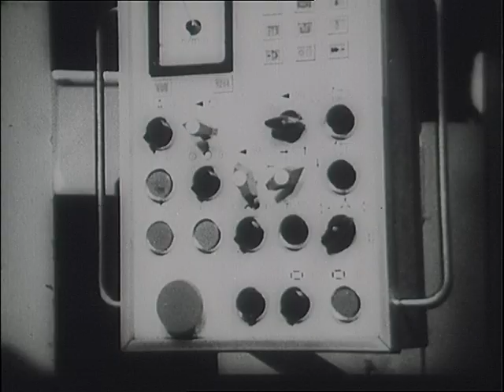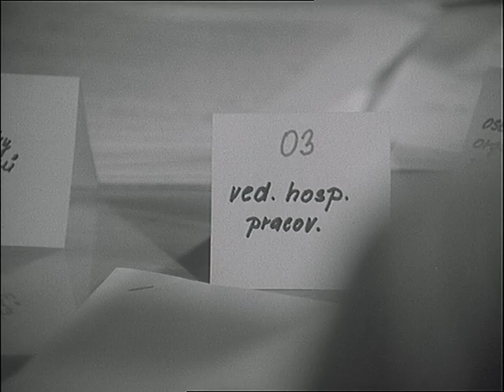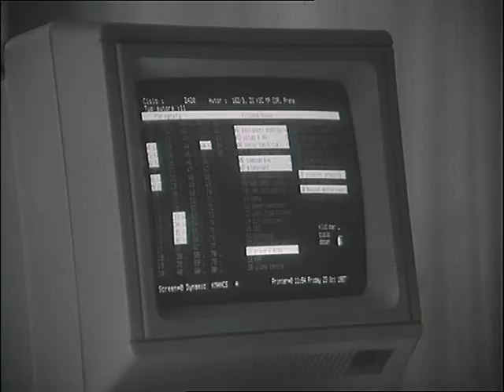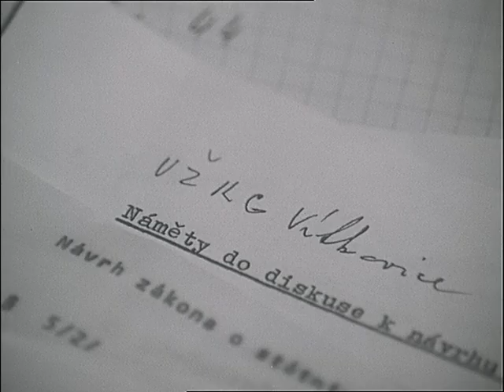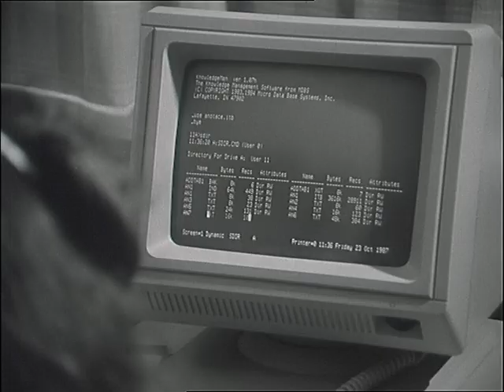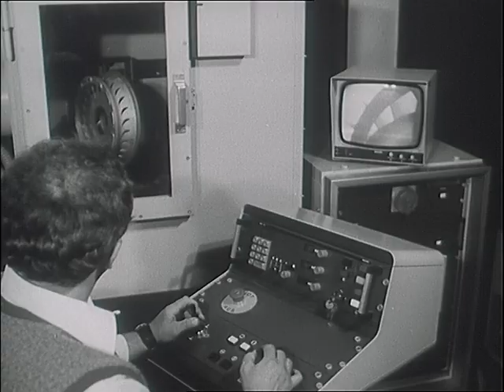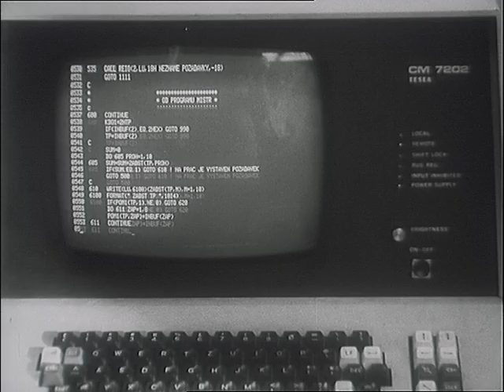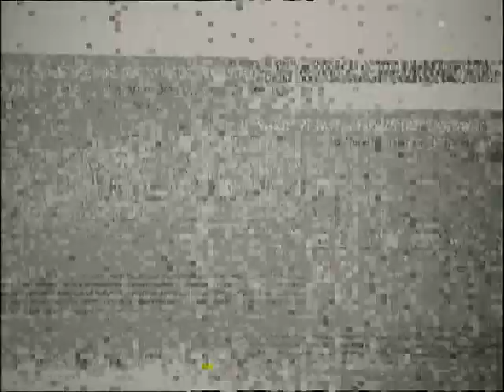ČFT 53/1987 Státní podnik, nový model socialistického hospodářství (v roce 1987)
Státní podnik, nový model socialistického hospodářství (v roce 1987)